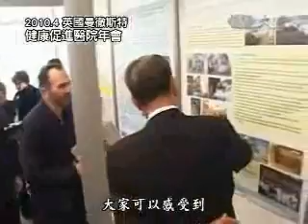【看誰在做環保】醫療 健康促進年會